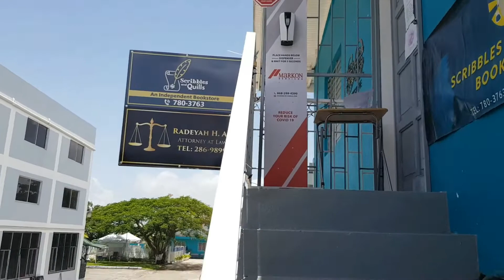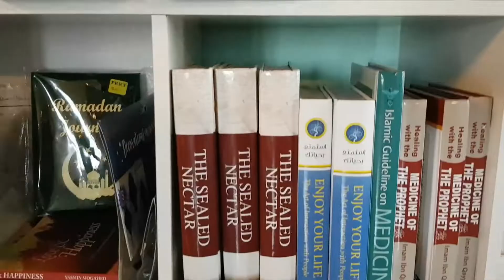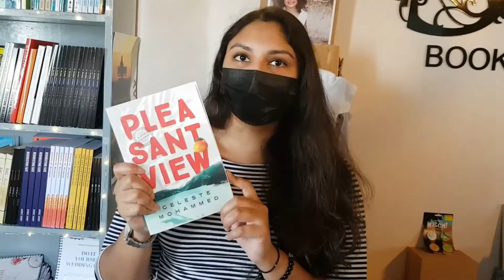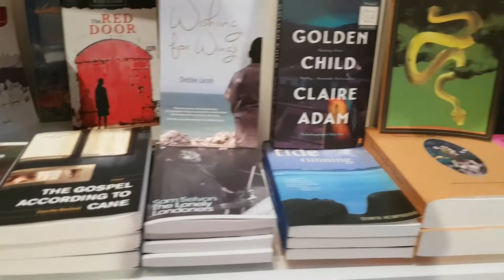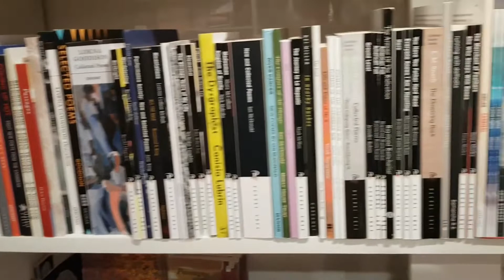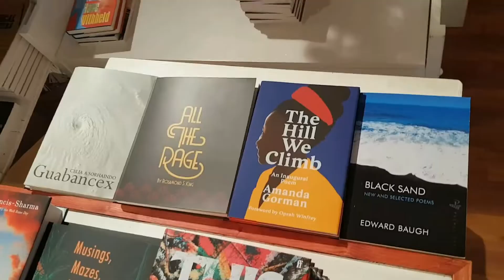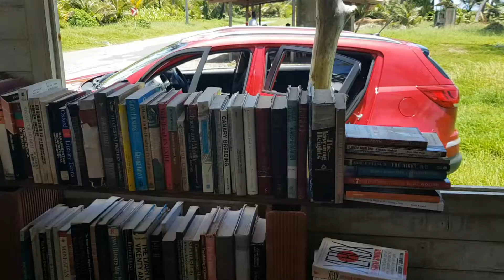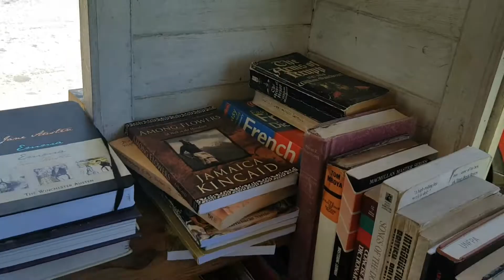3 INDIE BOOKSTORES IN TRINIDAD!!!